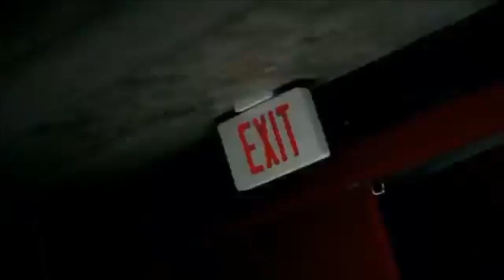Erskine Game Day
LMU vs. Erskine Game Day Motivation.

Filmed and Edited by: Kelsey Stafford